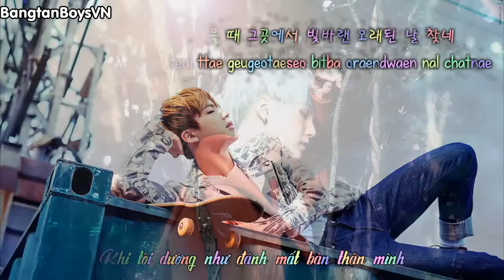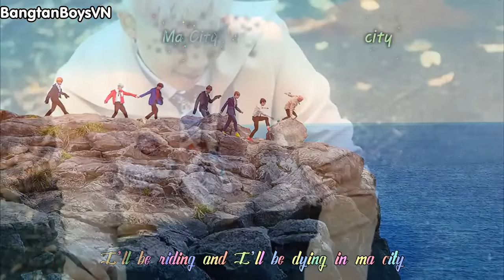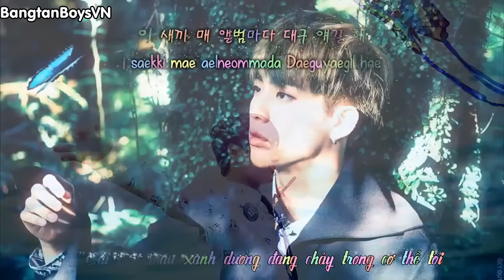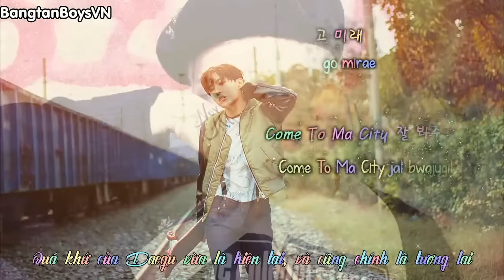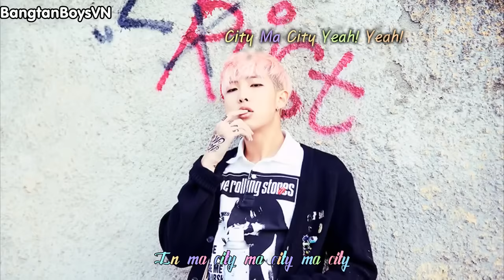[VIETSUB + KARA] [BangtanBoysVN] BTS - Ma City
Translator: Suchin
Timer: Jinnie
Encoder: [G]

► Facebook: Bangtan Boys Vietnamese Fanpage [BangtanBoysVN]